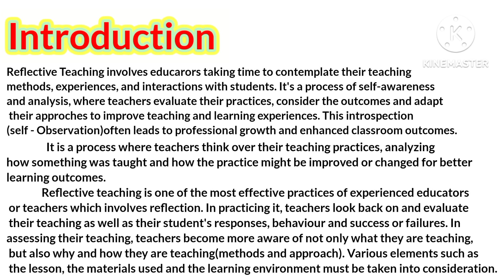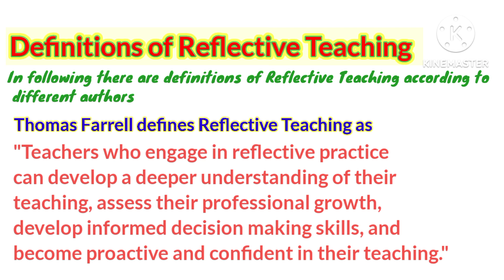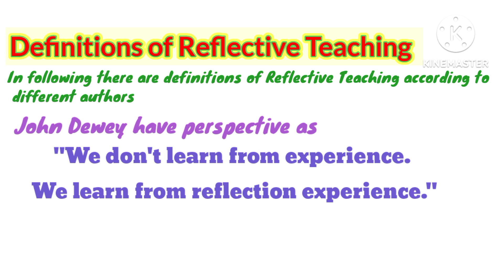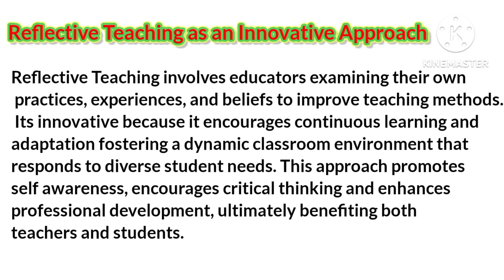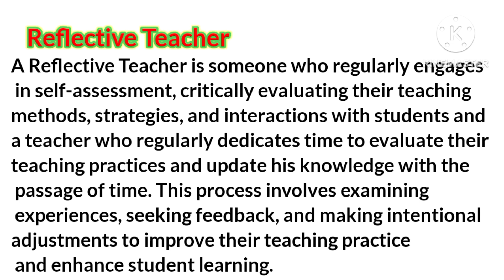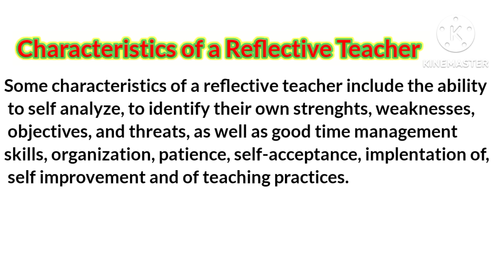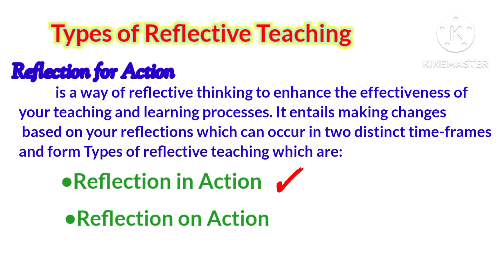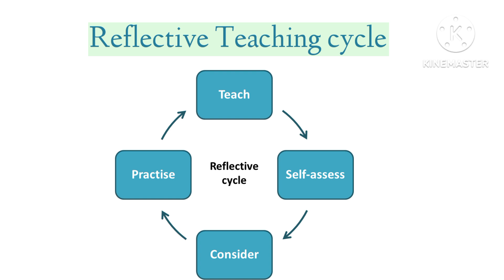What is Reflective teaching As an Innovative approach # Types # Reflective teaching cycle#Methods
What is Reflective Teaching
Definitions According to different authors
Thomas Farrell
John Dewey
Reflective teaching cycle
## Types of Reflective Teaching
Reflection for Action
Reflection In Action
# Reflection On Action
# Reflective Teaching as an innovative approach
# Methods of Reflective Teaching
# Peer observation
Reflective Journal or Teacher diary
Advantages of Reflective Teaching
Disadvantaged of Reflective Teaching